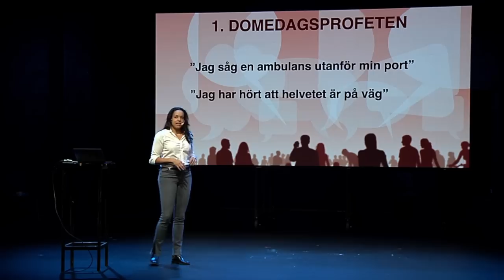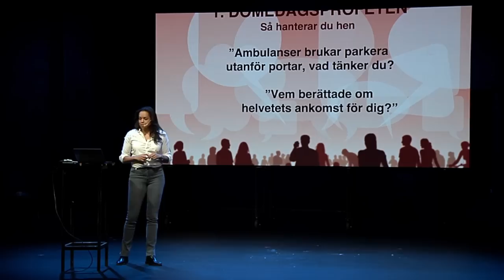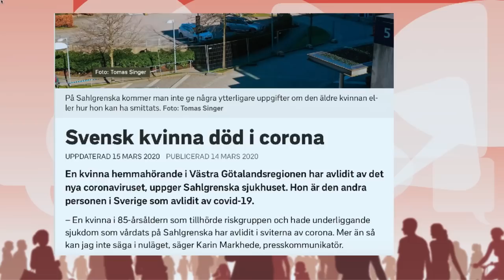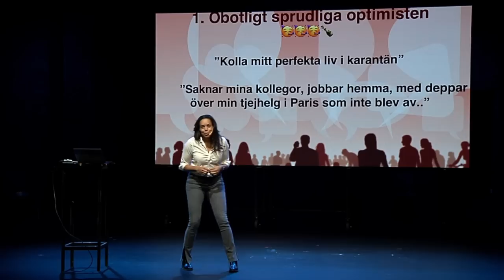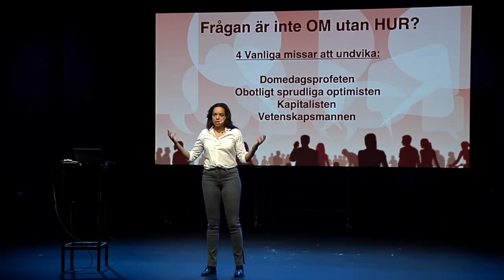Den stora inspirationstimmen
Lisa Ekström, Olof Röhlander, Elaine Eksvärd och Per Schlingmann